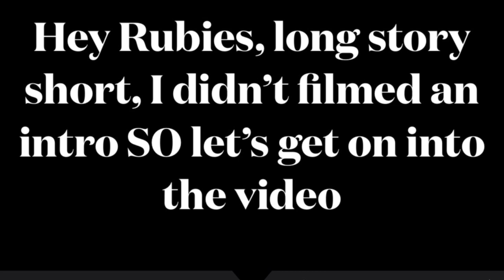First year of college experience!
Thanks Rubies for watching!
Today’s video was about me sharing a few of my experiences at my first time/year being officially in college!

*If the COMMENT section is DISABLED, that was not done by me but rather YouTube.*